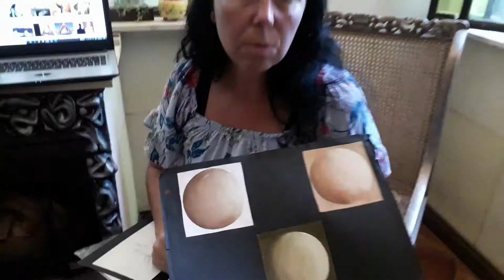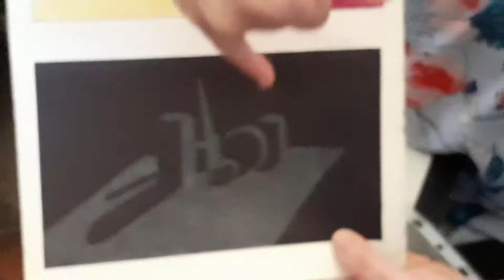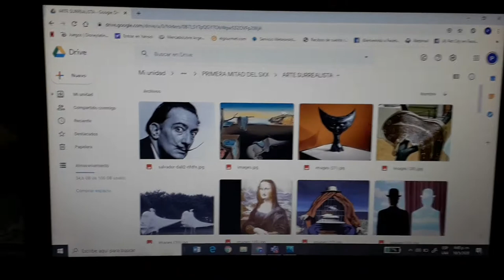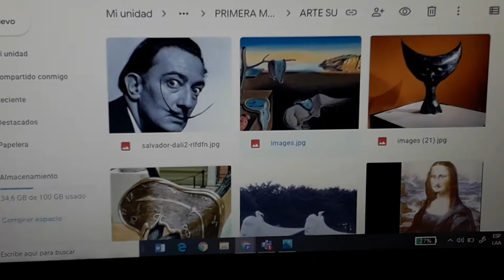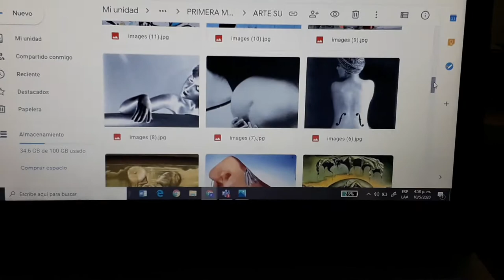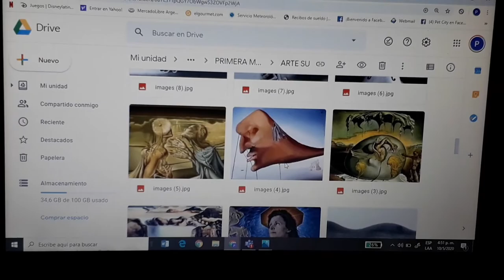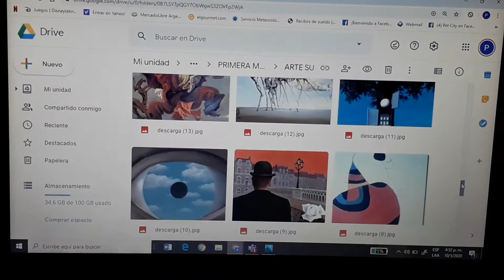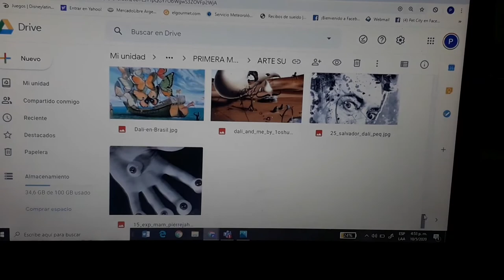Ley de Cerramiento y Surrealismo